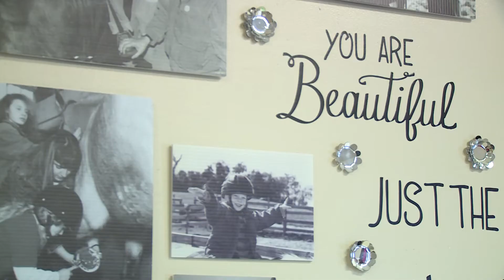Education Counts Michiana - LoveWay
LoveWay is a therapeutic riding center for students with disabilities. Students have the opportunity to gain independence, work on language skills, and learn to care for and ride horses.